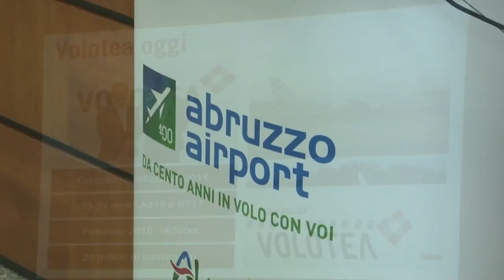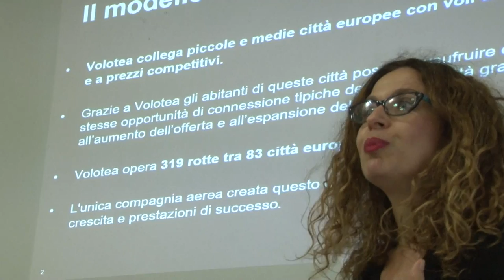Aeroporto d'Abruzzo. Dal 2019 si vola verso Cagliari e Palermo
Partiranno rispettivamente ad aprile e giugno i due nuovi voli verso Parlermo e Cagliari operati da Volotea dall'Aeroporto d'Abruzzo